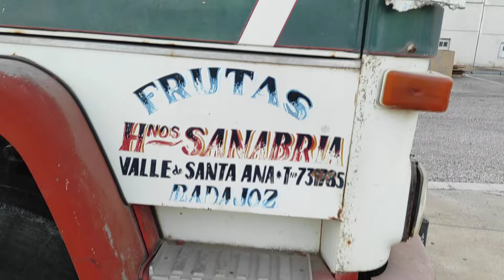Pegaso 1217.14 135Cv+Turbo Cambio ZF de 6v. Año 1988. Parte 1